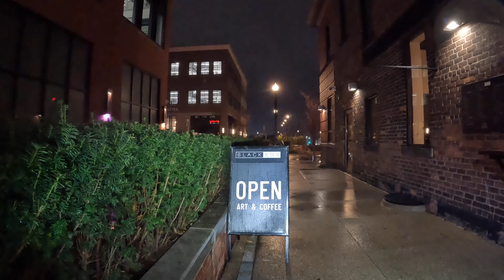BIKE DEARBORN *Ride to WAYNE COUNTY LIGHTFEST *TRACY BESEK *11.15.2022